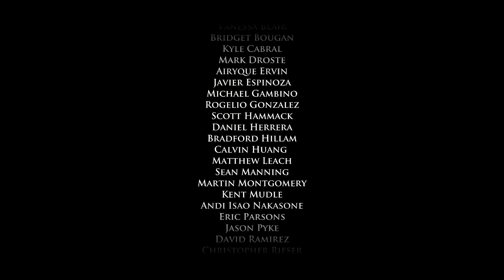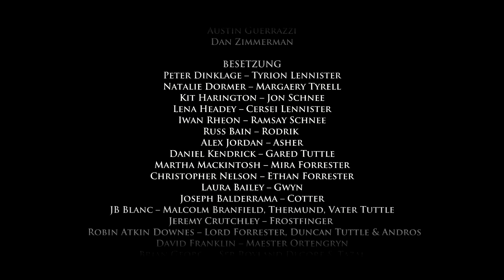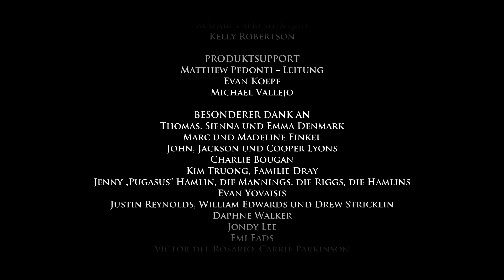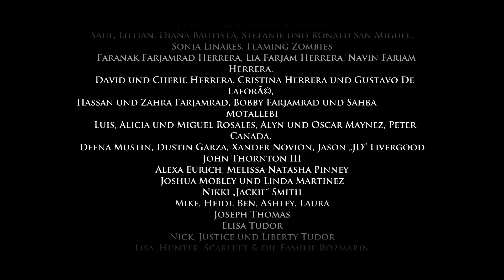GAME OF THRONES [012] Erde zu Erde, Asche zu Asche, Staub zu Staub | ★ LETS PLAY ★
Kommentiertes LETS PLAY | GAMEPLAY | WALKTHROUGH | des Spiels von Yourpick auf deutsch | german (2016)
Game of Thrones (Erschienen am 2. Dezember 2014)
Genre: Abenteuer | Point 'n' Click
Entwickler: Telltale Games
Publisher: Telltale Games
► Das Spiel günstig bei Amazon
Meine momentane Ausrüstung um euch mit Videos zu versorgen:

✗ Aufnahmeprogramm Konsole
Meine sozialen Netzwerke:
Wenn Ihr etwas bei Amazon einkaufen wollt, dann tut das über die oben stehenden Links. Ganz easy: Drauf klicken. Einkaufen. Fertig. Keine Nachteile oder Mehrkosten für Euch, aber riesen Unterstützung für mich. Vielen Dank!